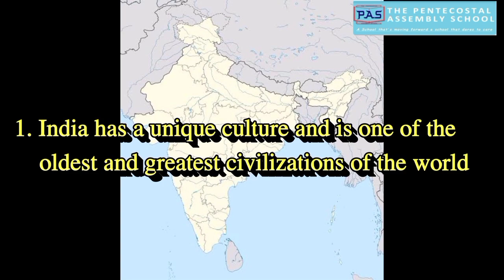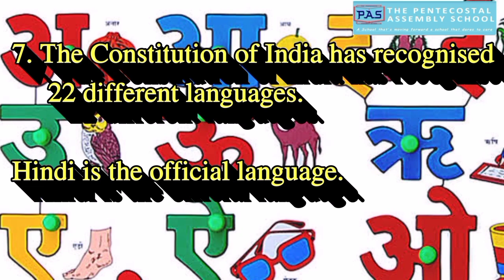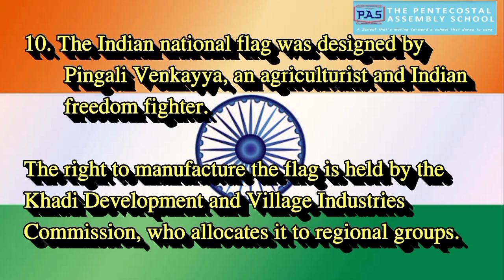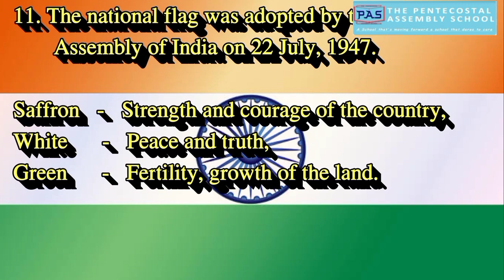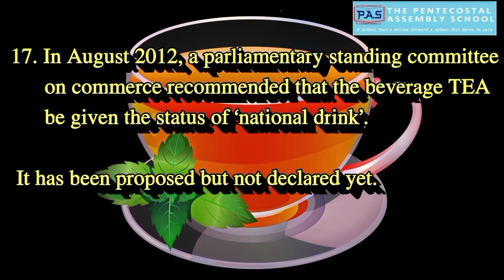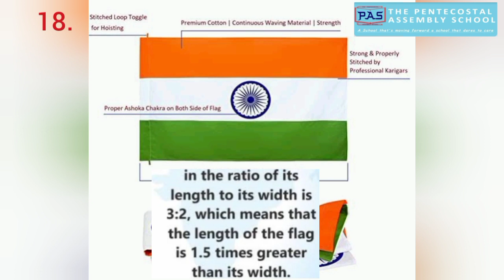Facts About India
Facts About India - The Pentecostal Assembly School - Bokaro, Jharkhand